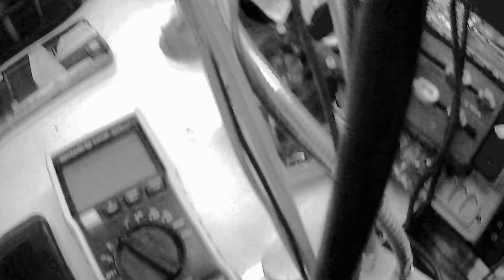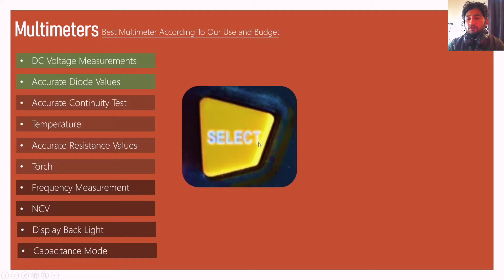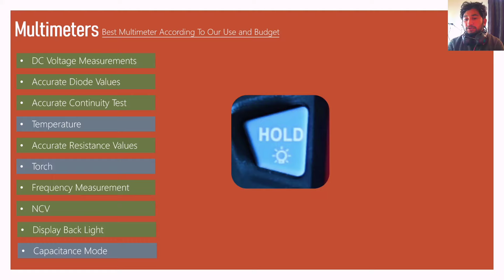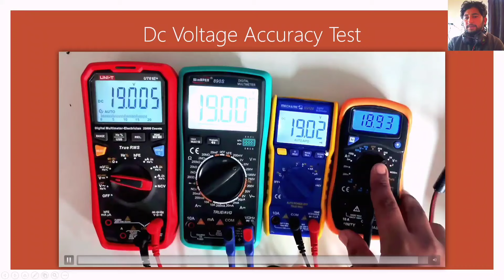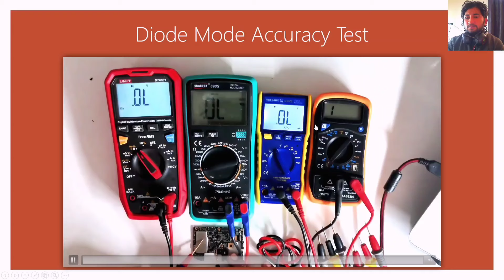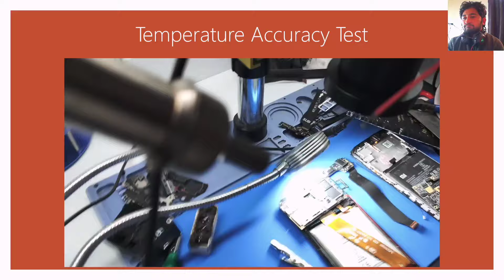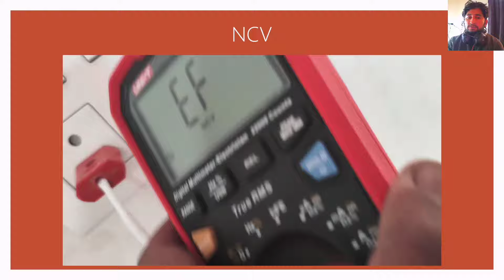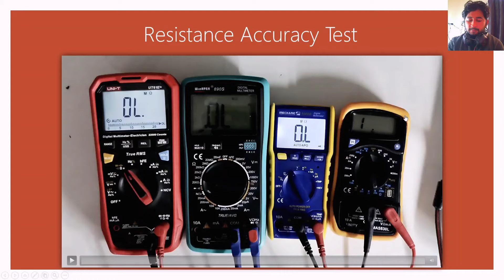Mobile Repairing - 𝗠𝗨𝗟𝗧𝗜𝗠𝗘𝗧𝗘𝗥𝗦 | Accuracy Test And Functions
Still Good Multimeters 2024

Mobile Repairing Classes

For Mobile Repairing Online Classes